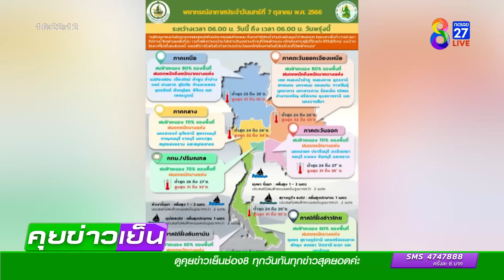น้ำดันกำแพงถล่ม ท่วมบ้านเรือน 1200 หลัง | ข่าวช่อง8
ชาวบ้านที่อาศัยอยู่หมู่บ้านจัดสรรที่จังหวัดชลบุรี เร่งอพยพวุ่น ขนข้าวของหนีอลหม่าน เพราะมีมวลน้ำขังขนาดใหญ่ ไหลซัดกำแพงปูนเป็นรู น้ำทะลักเข้าท่วม